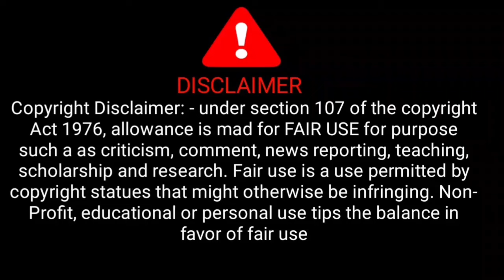🔴ଦାନା ର ଆଖି ପାଖେଇ ଆସିଲା ଦାନା | cyclone dana live | odisha cyclone news | cyclone update odisha